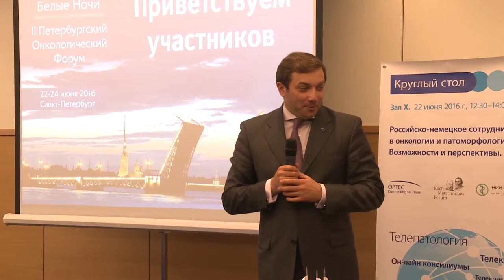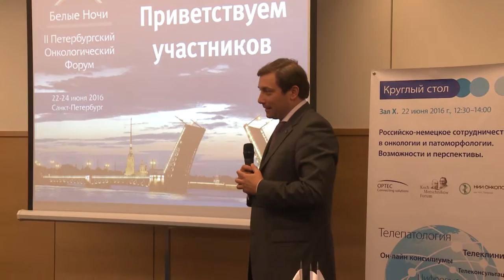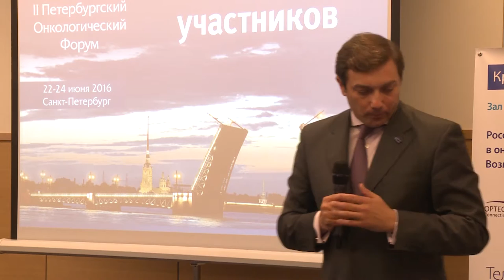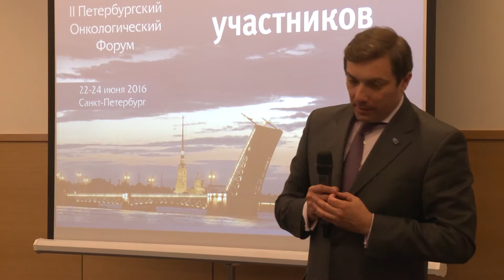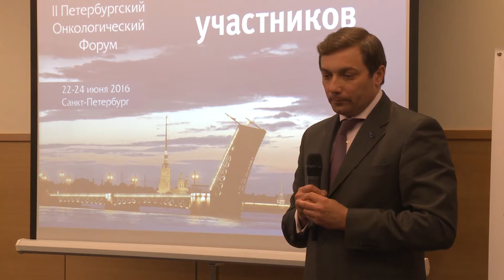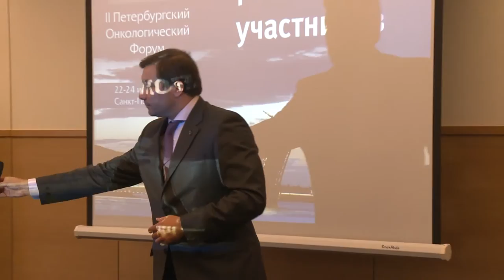Приветственное слово Фонд Коха-Мечникова